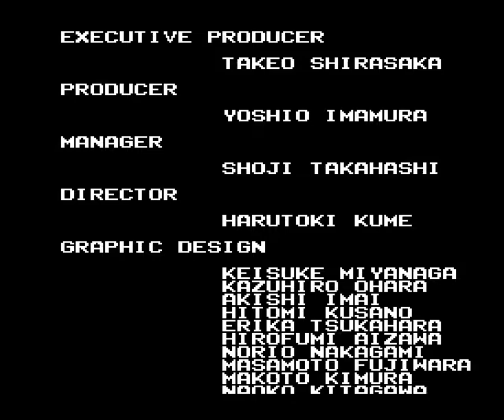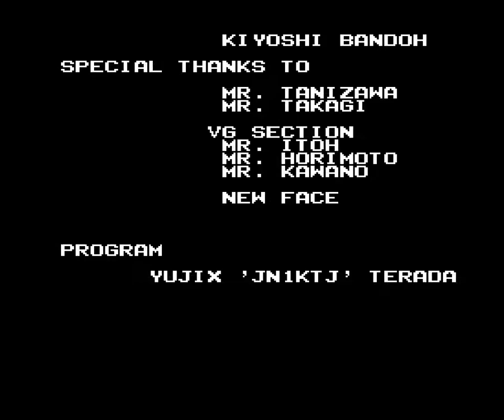Gokuraku: Chuka Taisen - Turbografx / PC Engine - ending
Manufacturer: Taito
Year: 1992
Genre: Shoot 'em up (H-scrolling)
Max number of players: 1
No. of levels: 6
Difficulty: medium / high
Start over once finished: no